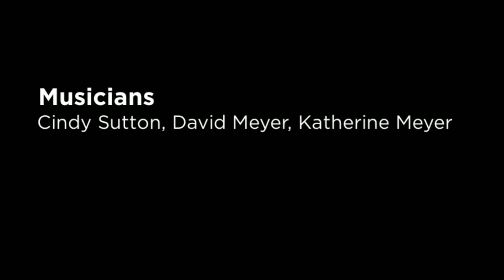CaitlinBrad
Caitlin and Brad were married at First Presbyterian Church in New Bern, North Carolina.  There reception was at New Bern Golf and Country Club.